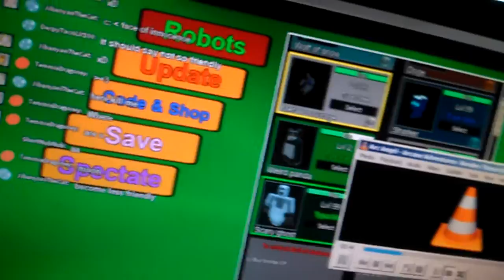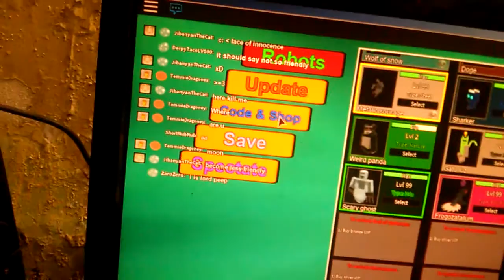YYYYEEEEESSSSSSS!!!!!!!! | ROBLOX The robots *read desc*